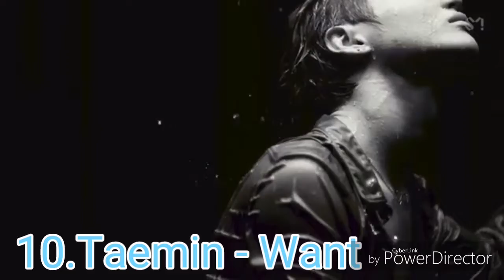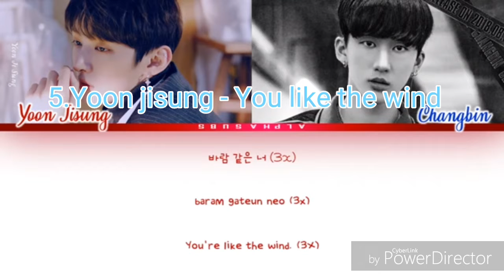Top 10 Kpop songs of boy groups (10 March 2019)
Top 10 Kpop songs of boy groups

1.KEY Feat Soyeon - I Wanna be
2.Jang Dong Woo - Party Girl
3.Monsta X - Alligator
4.Ateez - HALA HALA ( Heart Awekened Live Alive)
5.Yoon Jisung feat Changbin - You like the wind
6.SF9 - Enough
7.Monsta X - Play it cool
8.ONF - We must love
9. TXT - Crown
10. Taemin - Want